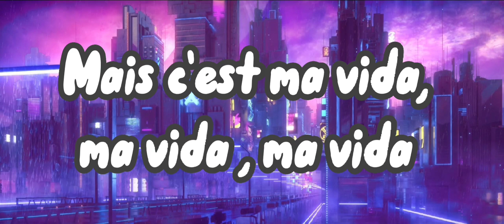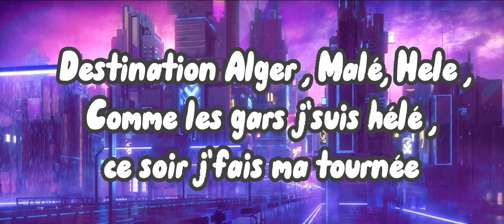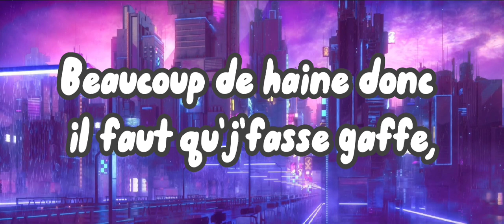HamzaLeH FT Nourhene - Maria (paroles/lyrics)